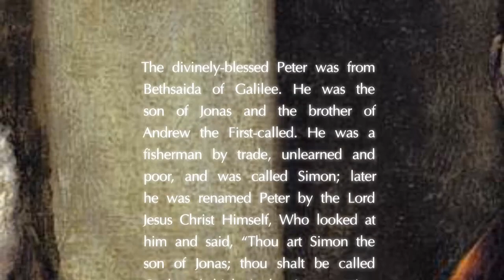Niue 2010 2$ Apostles Peter and Paul 24K GOLD Plated icon 2x 1oz Silver Coin Set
Relief with colour and GOLD Plating

Very RARE coin Set